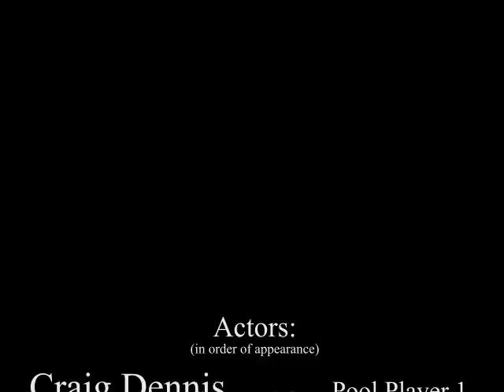Haunted Pool - A Stop Motion Project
What would happen if a pool stick was alive! My class project in 2007.
Ben Livingston, Craig Dennis, Chris Hawkins, and Cary Hawkins